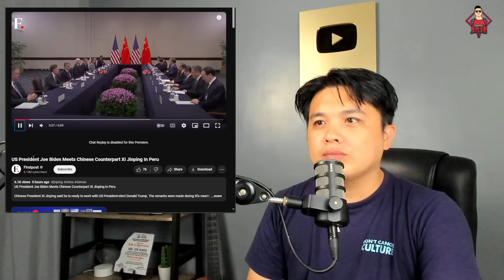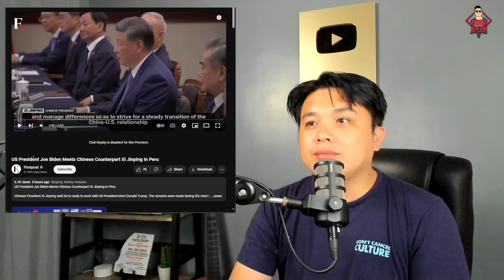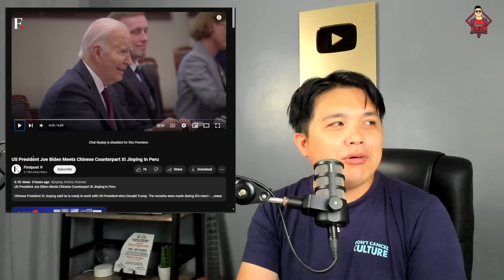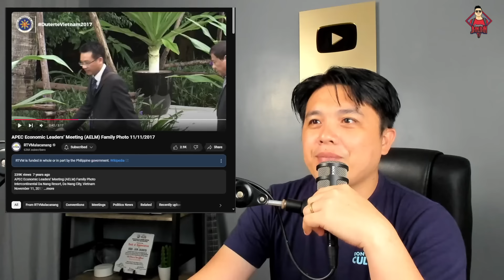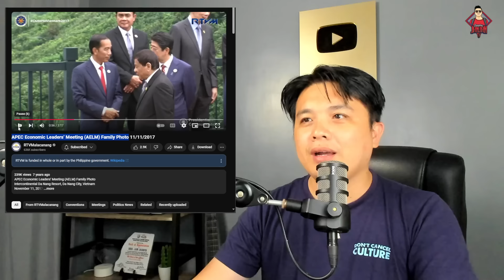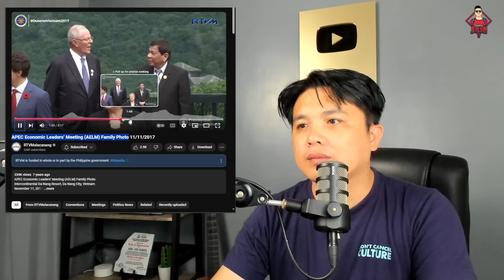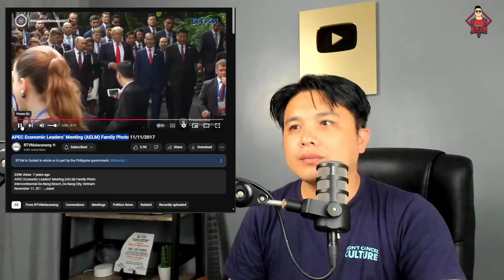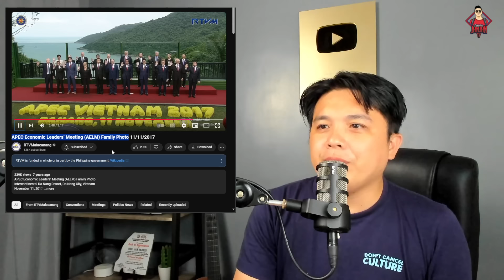SHOCKS! BIDEN PINAHIYA NG HARAP-HARAPAN?